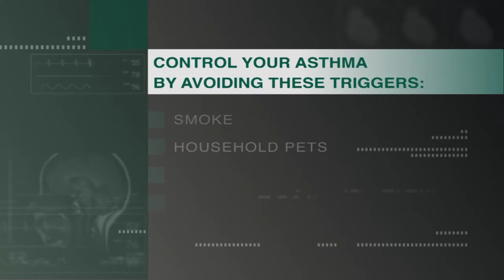Lester Carrodeguas, MD - Asthma Action Plan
Your asthma action plan should include avoiding common triggers.

[Transcript]

[Baptist Health Primary Care]

[Baptist Health Medical Group]

[Dr. Lester Carrodeguas, M.D., Primary Care Physician]
Hello. I'm Dr. Lester Carrodeguas with Baptist Health Primary Care.

[Asthma-Action Plan]

[Charts explaining on how to control asthma and what to during attacks]

[Dr. Lester Carrodeguas, M.D.]
Using what you know about managing your asthma can give you control over this chronic disease. Controlling your asthma will help you breathe easier, be as active as you would like, sleep well, stay out of the hospital, and be free from coughing and wheezing. Successful asthma management includes knowing the warning signs of an attack, avoiding things that may trigger an attack, and following the advice of your healthcare provider. Use your asthma medicine as prescribed and be aware of common triggers in the environment known to bring on asthma symptoms. These include smoke, household pets, dust mites, and pollen. The important thing to remember is that you can control your asthma.

Contact your primary care physician for more information on developing your asthma action plan.

[Baptisthealth.net/primarycare]

[End Transcript]